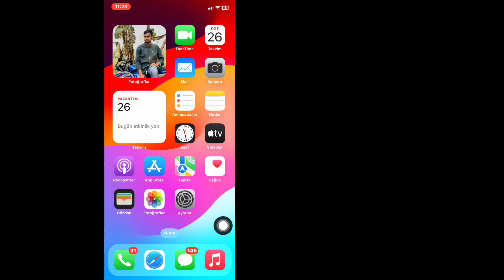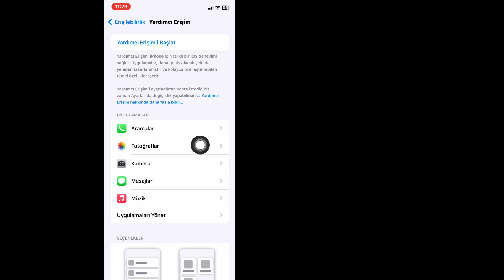iPhone veya iPad'inizde Yardımcı Erişim nasıl kurulur | Tam Kılavuz